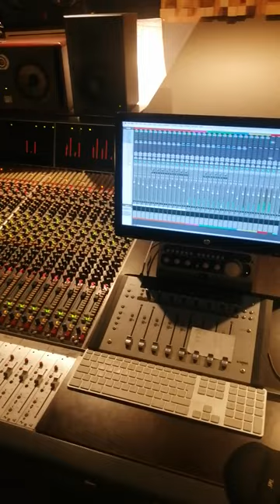Mind Watcher recording "Pathways" @ Peninsula Studio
Extrait de l'enregistrement du disque "Pathways" de Mind Watcher, avec :
- Jérémy Bruger (Piano/composition)
- Thomas Gaucher (Guitare)
- Gabriel Pierre (Contrebasse)
- Malte Arndal (Batterie)

Prise de son : Jonathan Marcoz @ Peninsula Studio
Sortie prévue en 2023